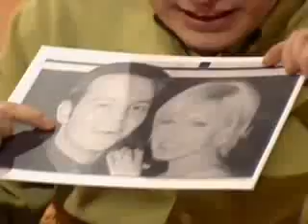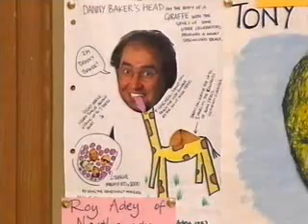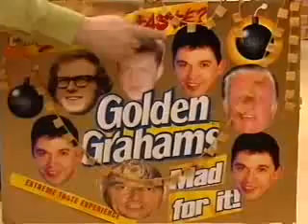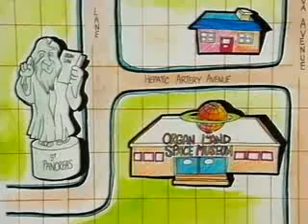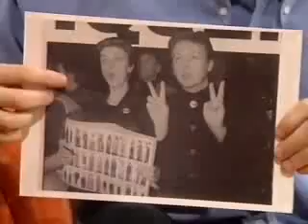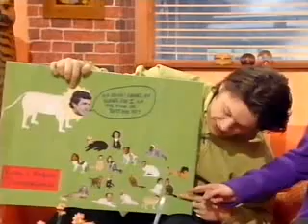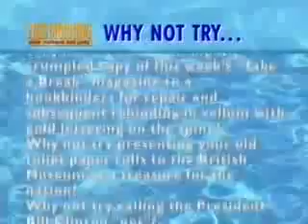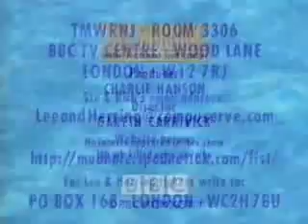THIS MORNING WITH RICHARD NOT JUDY SERIES ONE, SHOW FIVE - BROADCAST 15th March 1998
Stewart Lee & Richard Herring's 1998 BBC 2 Show, This Morning With Richard, Not Judy.